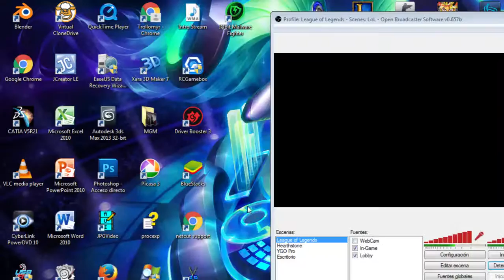Primera Partida del 2016 Mamá Estoy Triunfando ft. Tanycro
¡Hola! ¿Que tál, amigos? ¿Cómo están hoy? Espero que muy, muy bien. ;)

Esta  es la Primera Partida del 2016, esta vez con Sonita la Musa en Mid. Me fui en premade con unos amigos de mi ciudad, y es la primera vez que los grabo con todos los juguetes.

Presentando a Tanycro (Jugador Revelación 2015) en Top con Wukong, Aluckard en Jungla con Vi, MasterYusei en Mid con Sona, CodeGreen de Soporte con Lulu y Alex_Fall como ADC con Miss Fortune.